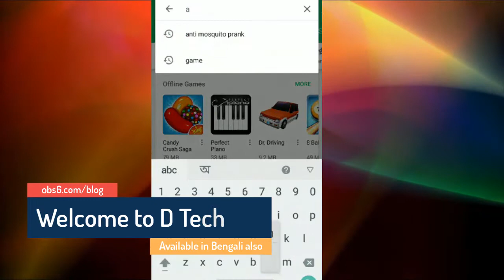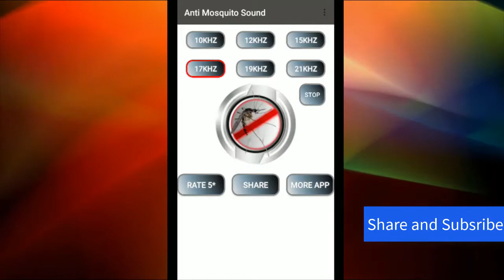Best Apps of 2018 |android apps se mosquito vagao | Mosquito killer in one click|के सर्वश्रेष्ठ ऐप्स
Welcome friends to D Tech. Today we are Going to know Best Apps of 2018 |android apps se mosquito vagao | Mosquito killer in one click|के सर्वश्रेष्ठ ऐप्स Here You find how to be safe from mosquito.No Good night no all-out needed. Just download it.

How to create Passport size Photo in Adobe Photoshop 2017 | Beginner to the Advanced tutorial in Hindi: